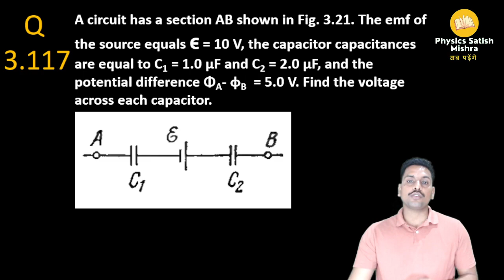Irodov Solution 3.117 | Charge Distribution | IMPORTANT QUESTION | Jee Mains | Advanced | Neet